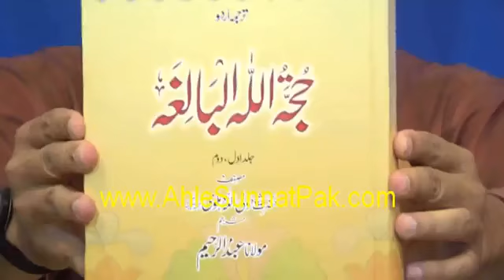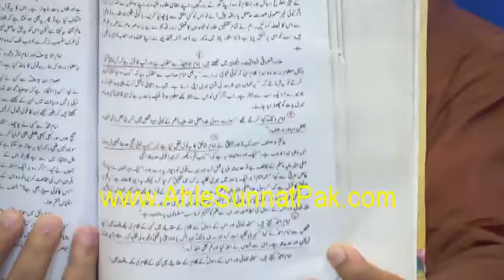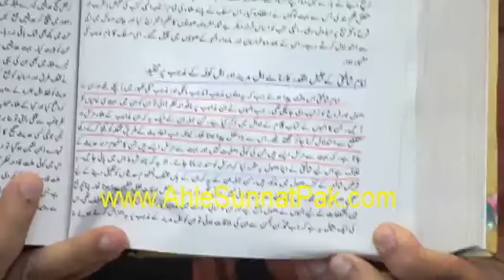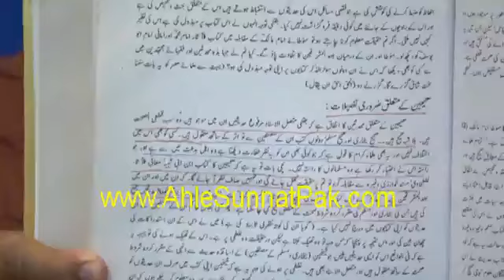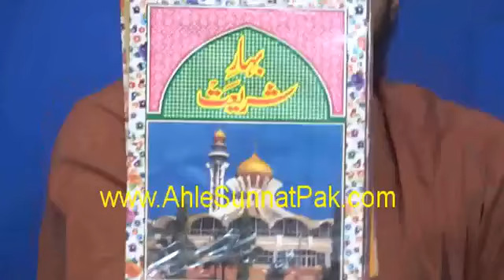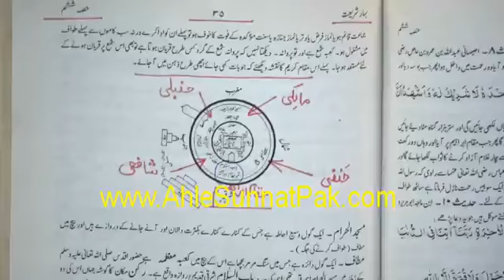Kia Shah WaliULLAH رحمہ اللہ HANAFI thay KABAH main 4 Musallay Engineer Muhammad Ali Mirza